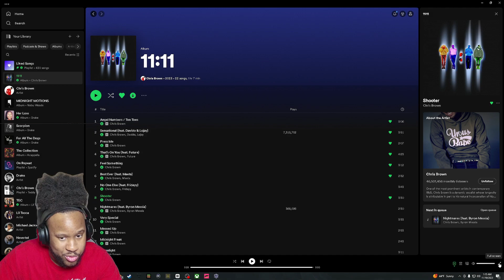Chris Brown - Shooter | REACTION!!!!!